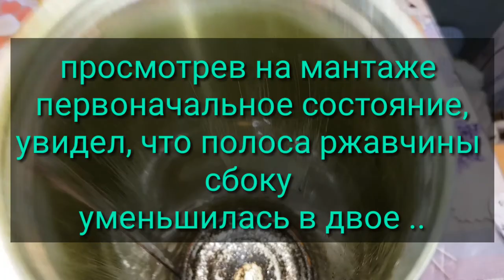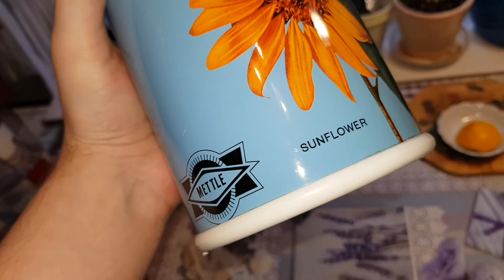Удалит ли Coca-Cola ржавчину ?... 🤔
⚠️ ссылки на мои контакты, если надо, найдете ниже !

Я живу в коммунальной квартире со своей семьёй, в большом и красивом городе Санкт-Петербурге! И я самый обычный парень, кроме одного «но» ! Я уже 10 лет болею, смертельным, неизлечимым, заболеванием - «Системная Красная Волчанка» сокращенно СКВ...

На своем канале, я рассказываю; о болезни, пробую не стандартные методы лечения, делюсь полезной информацией - которую встречаю в своей жизни, делаю обзоры на посылки, покупки, делюсь вкусными кулинарными рецептами, показываю свой город и многое другое, просто общаюсь с подписчиками и стараюсь помогать людям!

В общем веду свой блог - о себе, о семье, о жизни вокруг !

Я очень буду рад, если мои видео будут кому-то, чем-то полезны, это значит- я не зря создал канал!

Подписываясь на мой канал - Вы поддерживаете меня, и тем самым,  помогаете мне жить, так как, человек жив, пока он кому-то нужен - Спасибо Вам за это! :)

С уважением к Вам и любовью! Сергей.

▶️номер карты : 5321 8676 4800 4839 bspb

Спасибо Вам - за поддержку и помощь, не забуду вашу доброту ! 😊